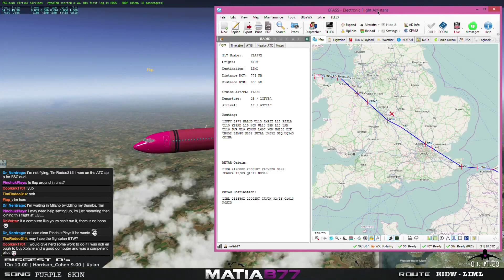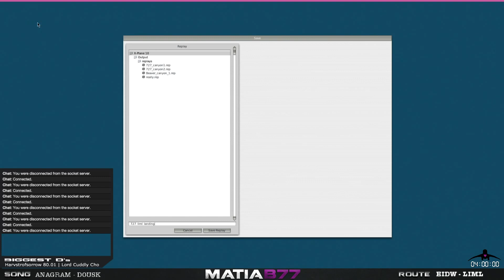First Flight on FSCloud | FlyJSim Boeing 727-200 EIDW-LIML | 21 Jul 2015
Few issues with FPS and FSCloud...